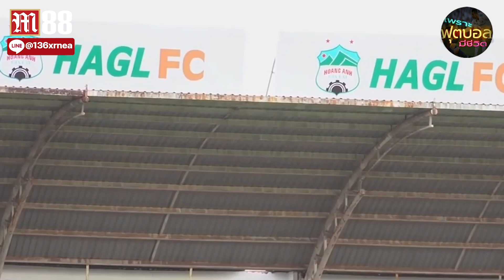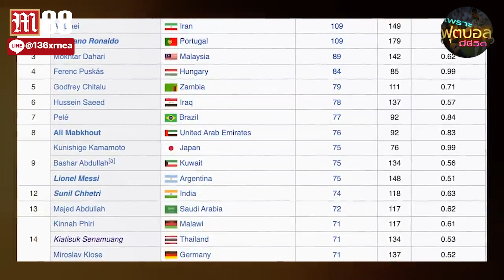เรื่องที่คุณอาจยังไม่รู้เกี่ยวกับ "ซิโก้ เกียรติศักดิ์ เสนาเมือง" !!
5 เรื่องที่คุณอาจยังไม่รู้เกี่ยวกับ ซิโก้ เกียรติศักดิ์ เสนาเมือง